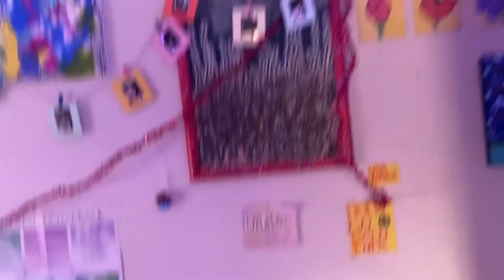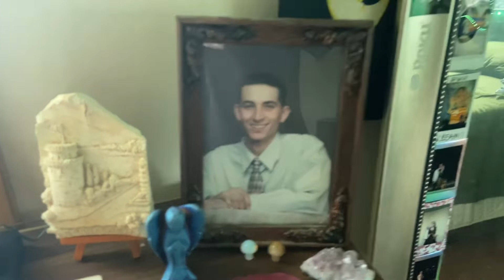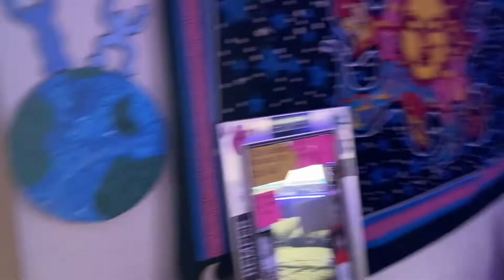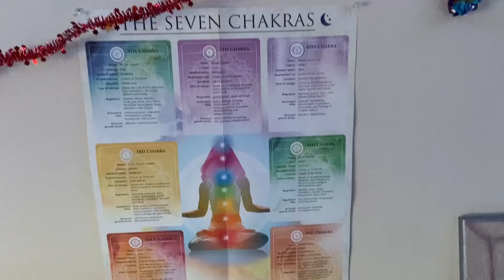HOUSE RENOVATIONS EP #1: room transformation✨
hi loves! i decided instead of just uploading videos including random bits of content for the house renovations, i am going to upload them by rooms! i just feel like it’s easier to follow that way on what i have done or still need to get done! it’s definitely a work in progress, especially now being fully alone here. i hope you guys enjoy this video! i honestly love decorating, interior design, organizing & cleaning. i absolutely love my new room! it feels way more homey & i’m proud of it! let me know what you guys think of my new room! & shoutout to my bae & my besties for helping me out!

KEEP UP WITH MY LIFE & MY ART

if you or a loved one is struggling❤️ (USA)
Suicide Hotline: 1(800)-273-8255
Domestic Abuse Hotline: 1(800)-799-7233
Crisis Text Line: 741-741
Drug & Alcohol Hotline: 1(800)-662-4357